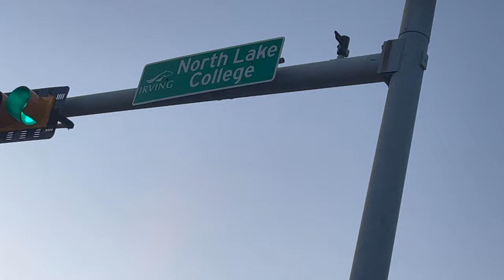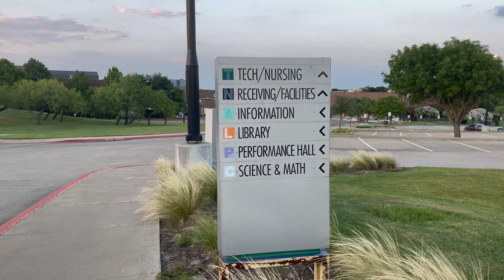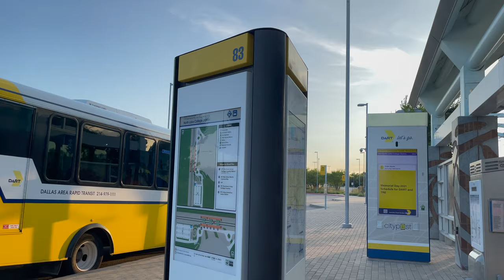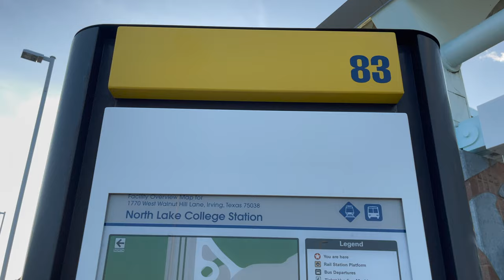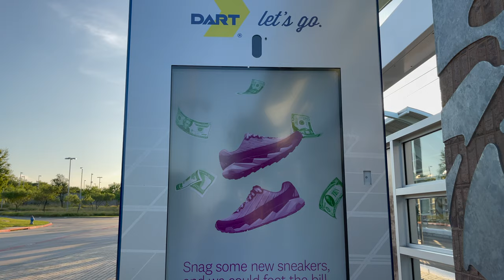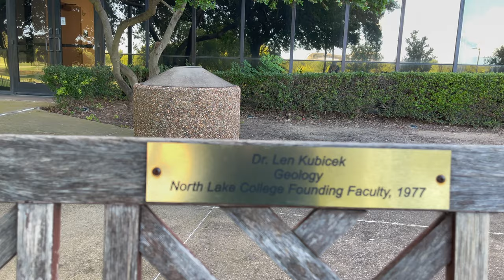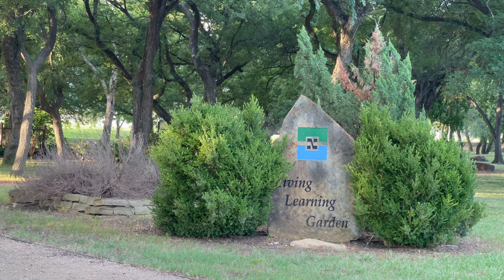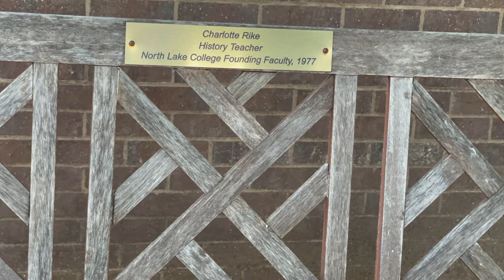Do you like to see Dallas North Lake College premises ? It's beautiful. You will love it.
Welcome to the  American Curious Vlog. North Lake College is situated in Irving, Texas. It's a community college which  was started  in 1977. It is built in  276 acres of land ,beautifully landscaped with lake, wood and Dart line . Folks living around come here for swimming, walking, bicycling and soccer etc. You definitely enjoy walking around. Thanks for visiting this video. See you soon in next video. The Lord bless you and keep you safe ! Music source; http